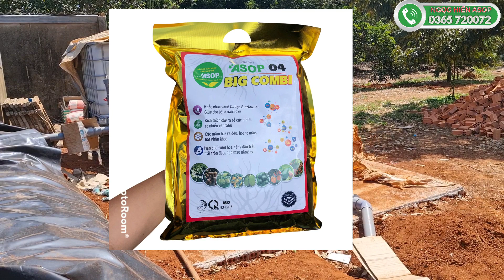Ghé thăm hệ thống tưới vườn anh Dũng xã Bảo Bình huyện Cẩm Mỹ Đồng Nai